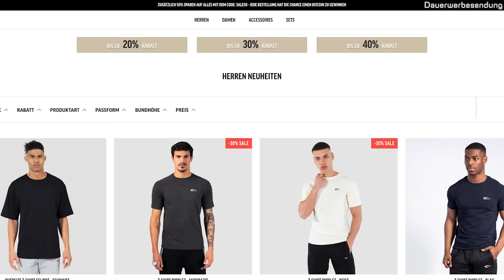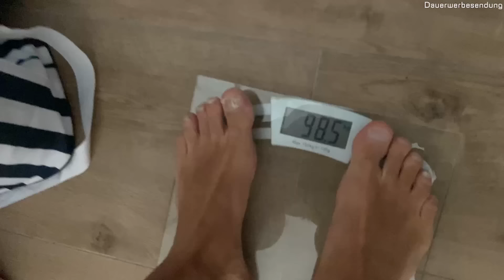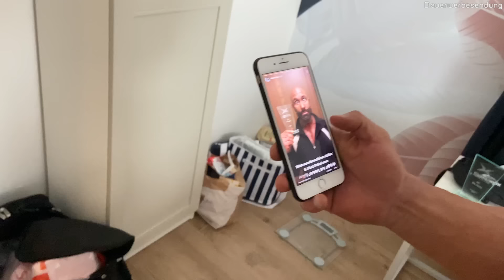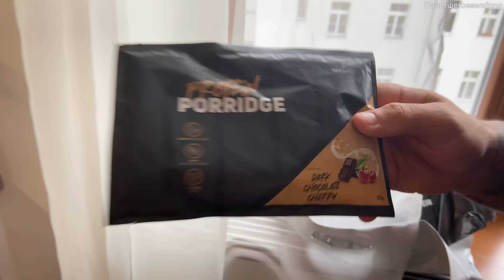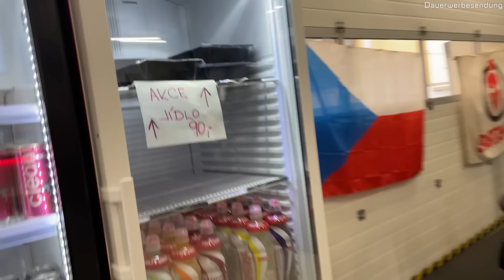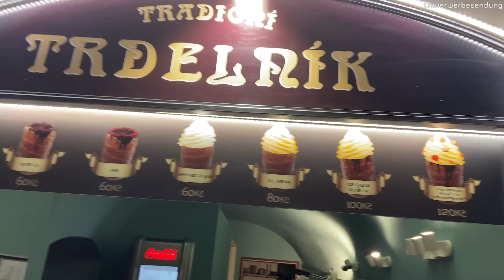Letzter Tag mit der Crew in Prag!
► Meine Supplements - 30% Code: MASSE